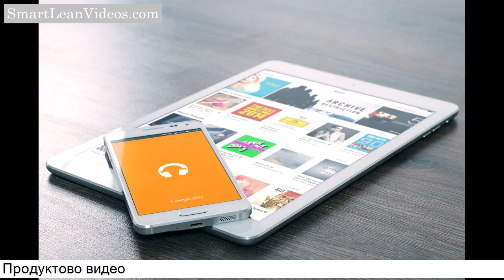Изработка на видеоклип - изработка на видео за бизнес - изработка на видеоклип за социалните мрежи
Изработваме качествени видеа за всякакъв тип бизнес на неустоими цени, само за 7 дни!  Вижте повече на

В сайта ни можете да видите цени за изработка на  различни видове видеа: корпоративно видео, продуктово,  YouTube видео, инстаграм видео и видеа за социалните мрежи.  Нашите видеа са най-добрите видеа!

ниски Цени За Изработка На Видео за клиенти в цялата страна  Варна

Ние работим с средни клиенти. Изработваме  видеа само за 7 дни. Видеата ни се представят много  добре в социалните мрежи Facebook, Instagram,  YouTube и докарват реални клиенти за бизнеса ви.
Можем да направим професионално  корпоративно видео за бизнеса ви или продуктово видео. Цените  ни са изключително разумни и работим с клиенти в България.
В корпоративното видео ще  покажем най-доброто от вашата компания и с него ще впечатлите  всичките си клиенти и партньори, тъй като нашите видеа са най- добрите видеа.
Ако желате може да направим продуктово видео, в което да  изтъкнете по лесен и разбираем начин предимствата на продукта  си.
Работим с клиенти от цялата страна: София, Варна, Пловдив,  Велико Търново, Бургас, Шумен, Стара Загора цени за изработка  на видео - Цени за изработка на видео реклама изработка на видеоклип - изработка на рекламен видеоклип за hr отдела на . подбор на сток кадри  видео монтаж  анимация и цялостна изработка на видеоклип за фон началната страница на официалния уебсайт на клиентите ни от tsd services. изработка на видео реклама (бранд видео) за булгарконсерв.

видеозаснемане и изработка на рекламен промо видеоклип за събитие на devin air.
поръчайте изработка на страхотен видеоклип или видео реклама!

видеозаснемане, видео монтаж и изработка на рекламен видеоклип за комплекс marina hill (черноморец).
изработка на видео реклама (рекламен имиджов видеоклип) за булгарконсерв...
видеозаснемане и изработка на рекламен промо видеоклип за събитие на клиентие нит от газирана вода devin air... видеозаснемане и изработка на рекламен видеоклип за български пощи еад.

За контакти
Павлина Златева